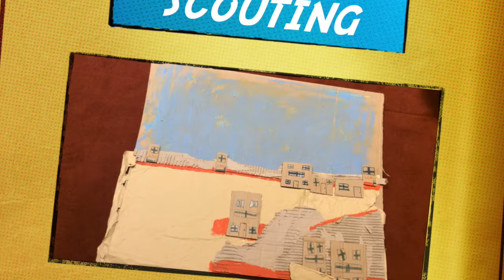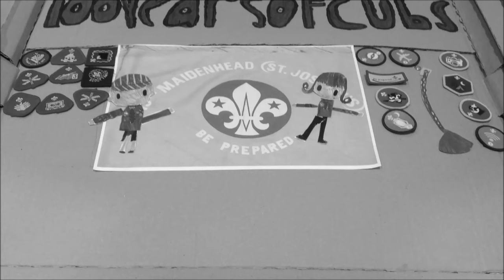The Story Of Scouting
The Story of Scouting as filmed and told by 19th Maidenhead Scouts.